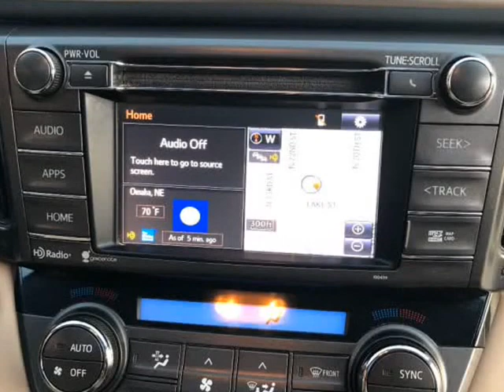2014 Toyota RAV4 Limited AWD 4dr SUV (Omaha, Nebraska)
Red City Auto
2601 N 72nd Street
Omaha